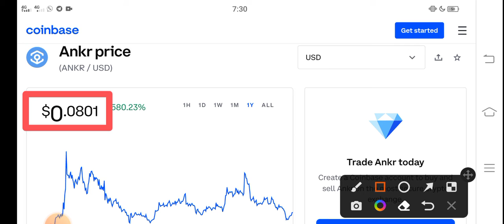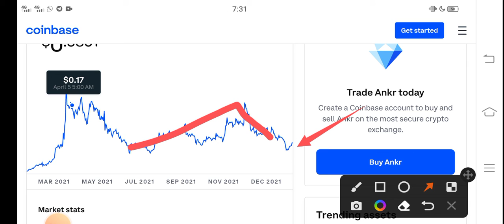Ankr Crazy Today || Ankr Price Prediction! Ankr Today News